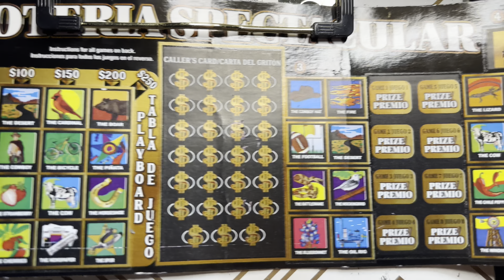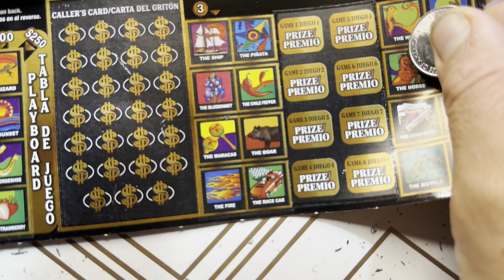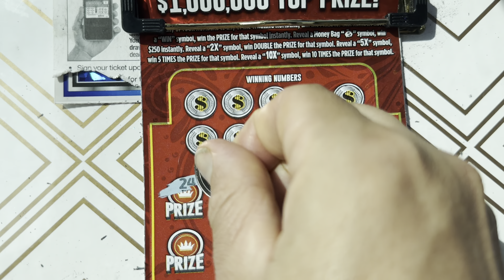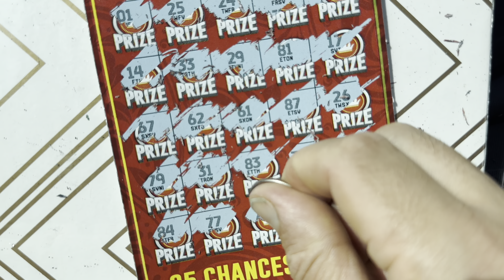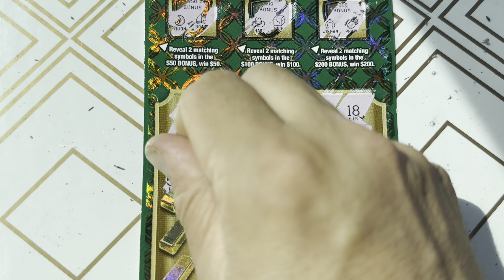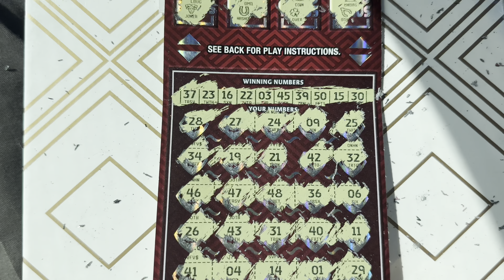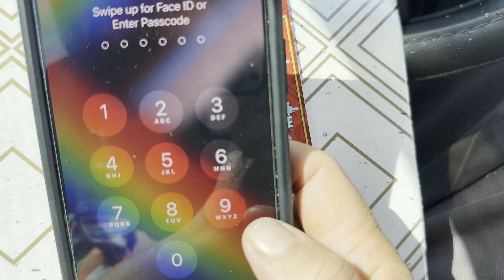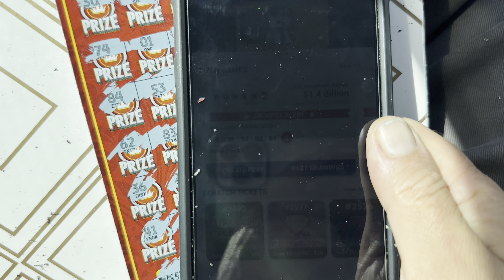500X LOTERIA spectacular y Mas